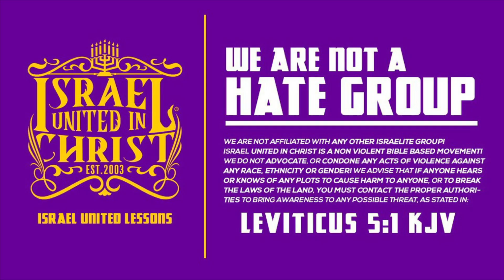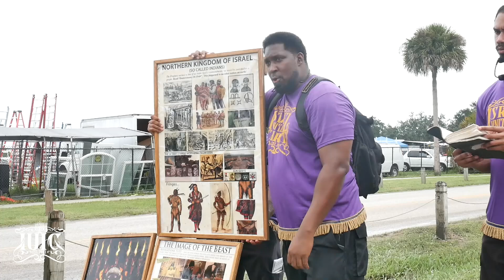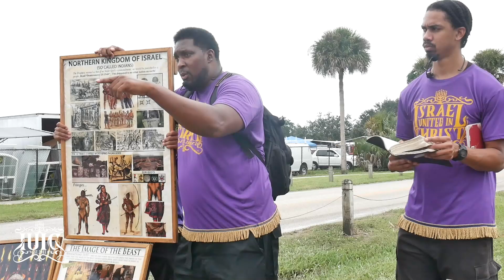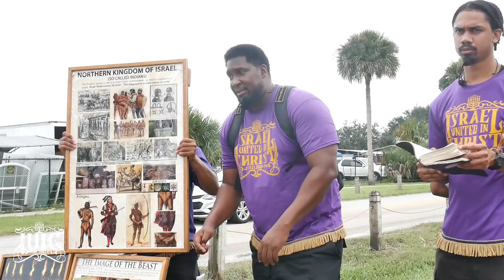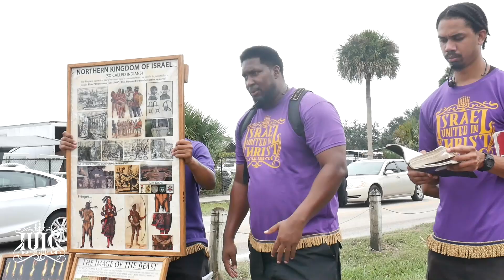IUIC: The Rise of the Aztec Warriors